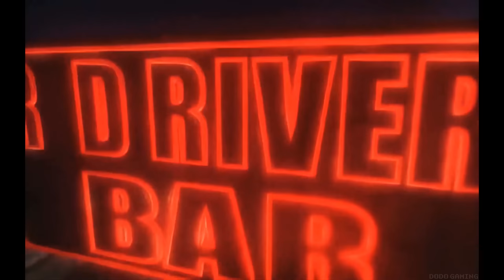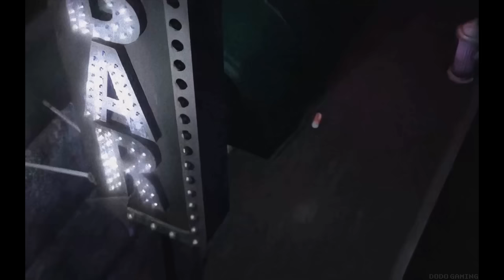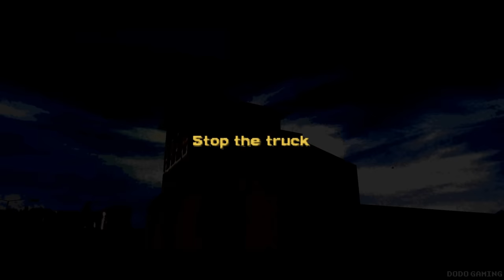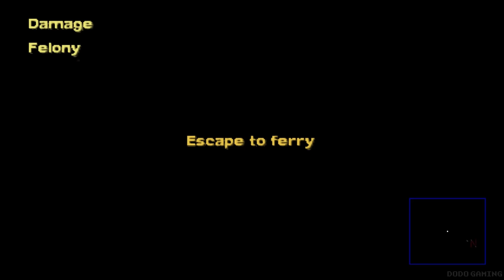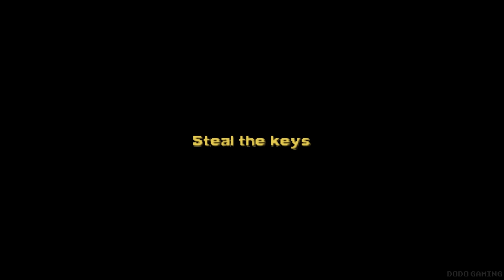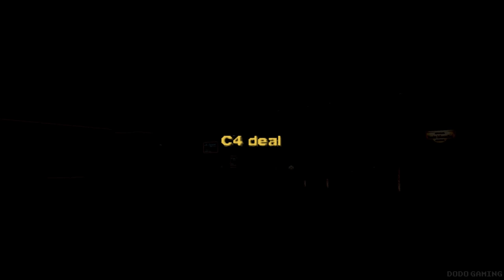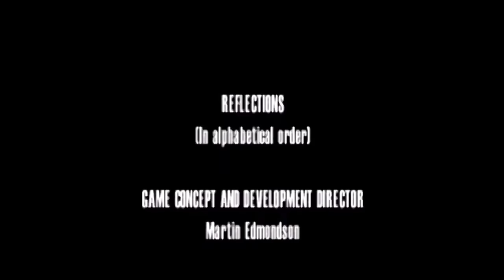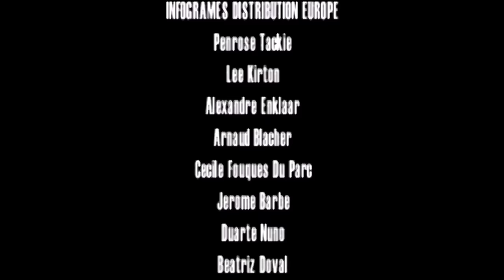Driver 2 - PC Port [4K 60FPS INTERPOLATED] - Full Game (All Missions)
Driver 2 - PC Port [4K 60 FPS INTERPOLATED] - Full Game Walkthrough (All Missions)
All the game captures, editing, thumbnail were done by me.

00:00 Intro
03:42 Chicago
28:12 Havana
1:00:08 Las Vegas
1:30:28 Rio de Janeiro
2:06:05 Ending and Credits